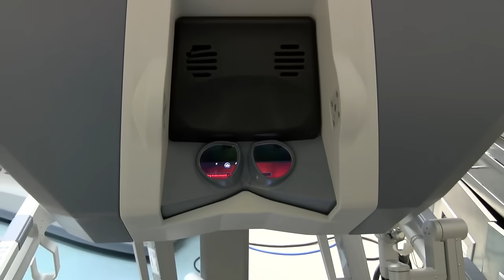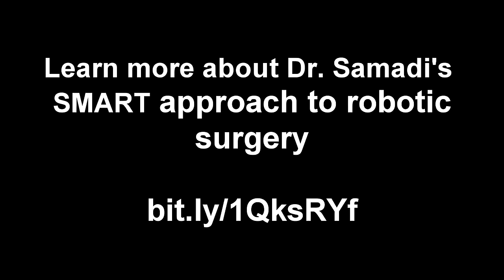Dr. David Samadi Explains: How does Da Vinci Robotic Prostate Surgery work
Watch this video for more information about Da Vinci Robotic Prostate Surgery!
Over the last two decades, there has been a revolutionary improvement in medical-surgical technology with great impact on prostate cancer treatment and prostatectomy. The most famous robotic prostatectomy available today involves the da Vinci Surgical System, manufactured by Intuitive Surgical.
Based on his clinical experiences, Dr. Samadi believes robotic prostatectomy overcomes the limitations of open and laparoscopic surgery. Robotic hand simulation and 3-D visualization make the da Vinci robotic prostatectomy a modern surgery choice.